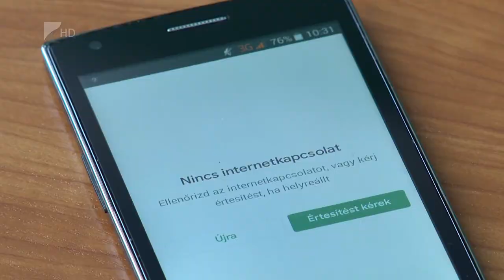Folytatódik a mobilcsere program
Újabb lépcsővel folytatódik a Nemzeti Média- és Hírközlési Hatóság mobilcsere programja. A 3G-s készülékek mellett májustól már a 2G-s telefonok cseréjéért is 20 ezer forintos támogatást biztosít az állam. Szabolcs-Szatmár-Bereg megyében több mint harminc üzletben vásárolható új készülék a program keretében.